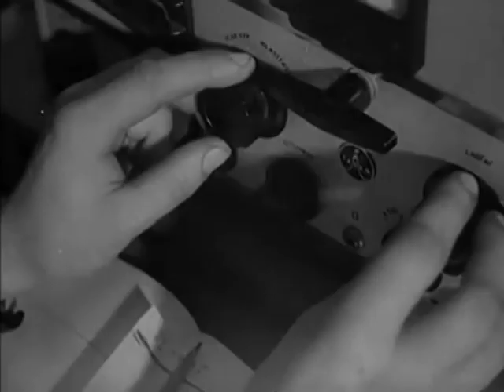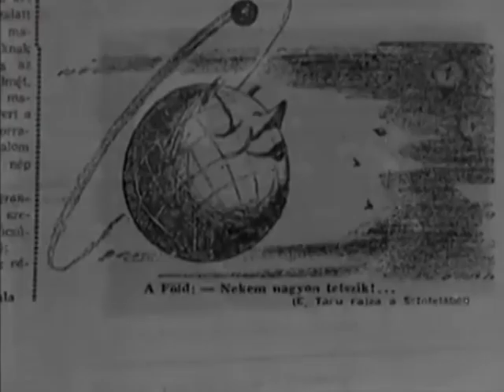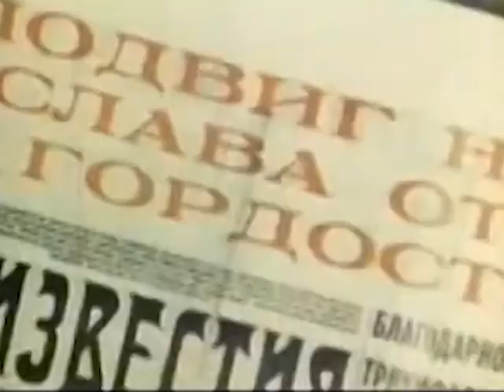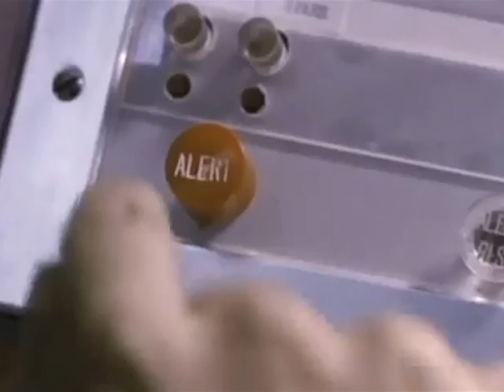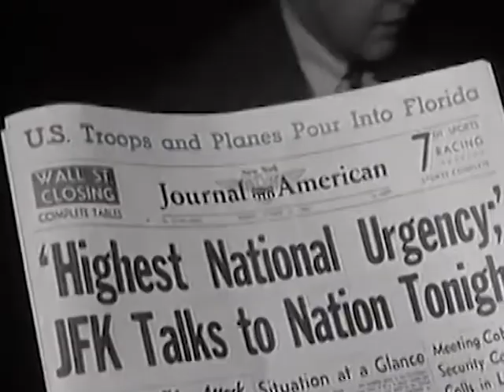Khrushchev Press the Button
D-Day 2015